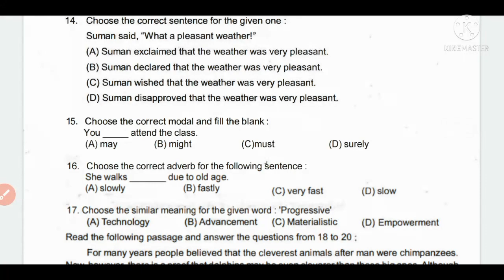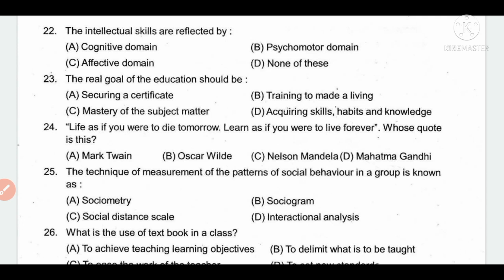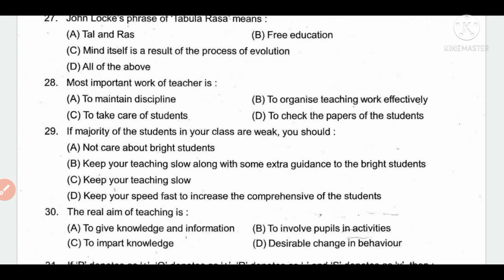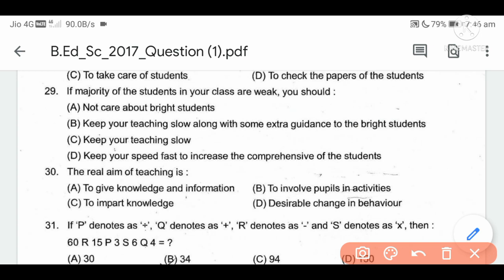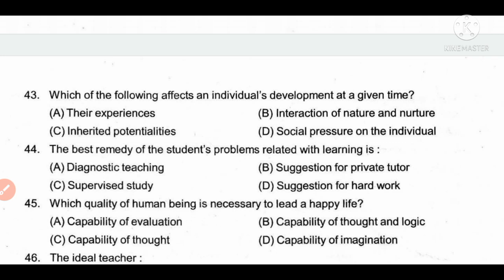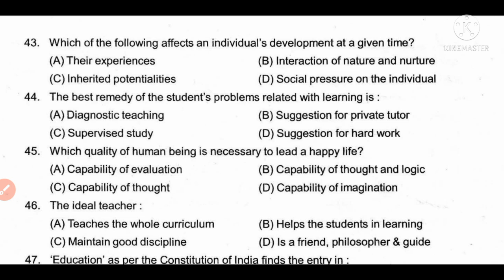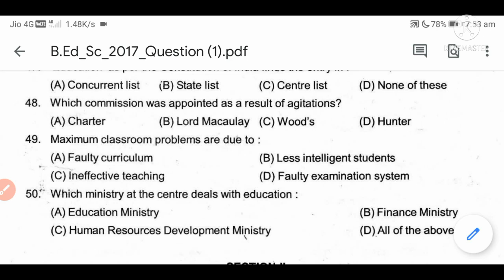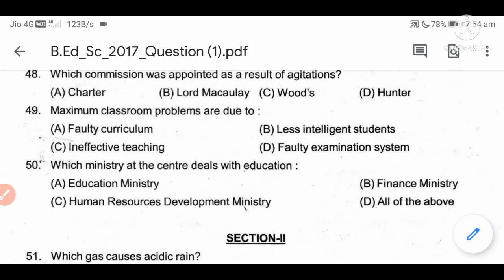Teaching Aptitude for BEd Entrance Exam 2021!! Previous Year Question paper Teaching Aptitude